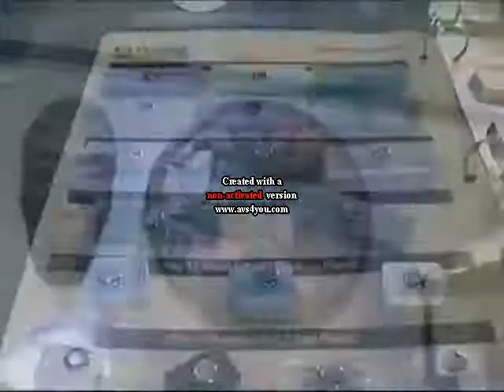Welcome to the new BITY SPFX channel in Lost Effect